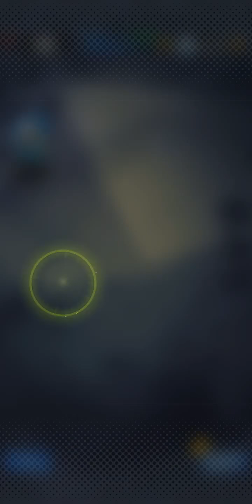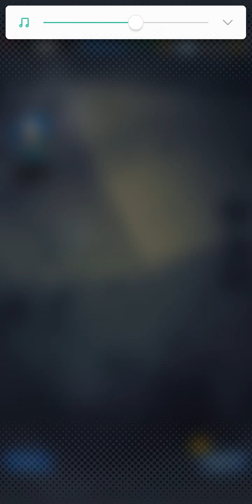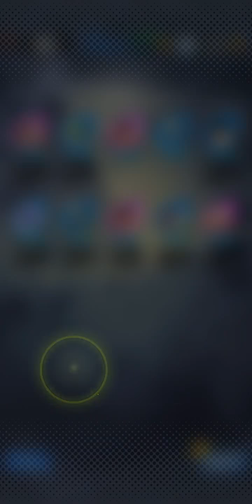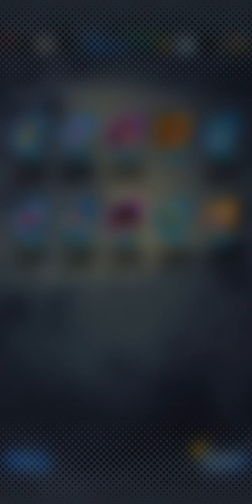Db legends Using Ultra Summon Assist Tickets for 1st time & 3.5K cc Summon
Hi i used ultra summon assist card and 3500 chrono crystals , watch video to see what characters i got.